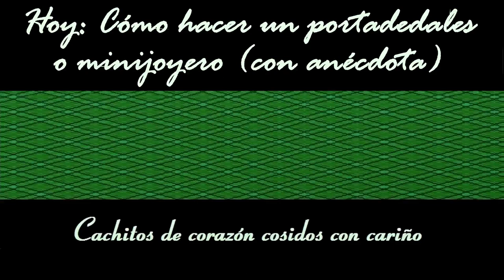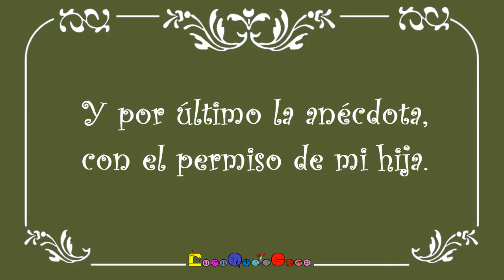Cómo hacer un Portadedales (o Minijoyero) [Tutorial]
Hoy vemos cómo hacer un pequeño estuche que puede servir de portadedales, minijoyero o lo que se os ocurra.

Los materiales son:
- 2x telas que contrasten (3x trocitos de cada una)
- 3x piezas de radiografía de un tamaño más grande
- 3x piezas de radiografía de un tamaño más pequeño
- 3x piezas de guata del mismo tamaño que las radiografías grandes
- 3x pellizquitos de miraguano del tamaño de media nuez